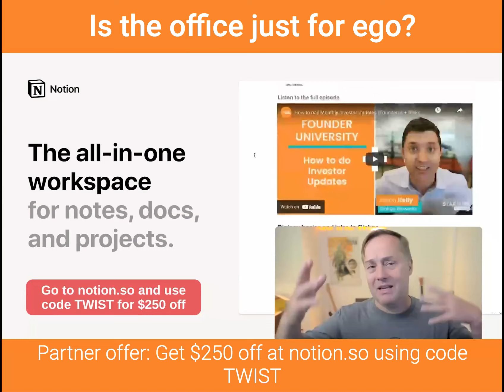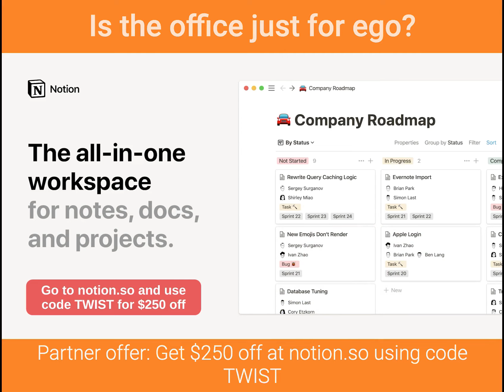Work from home's impact on Redfin CEO Glenn Kelman | This Week in Startups